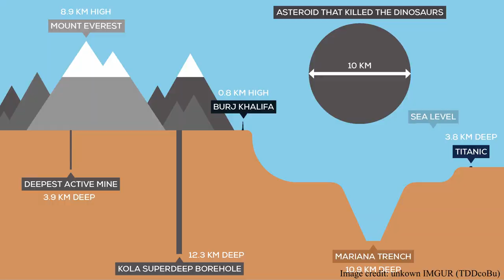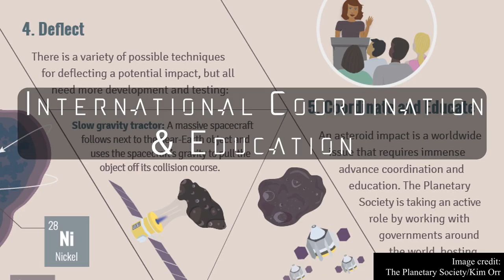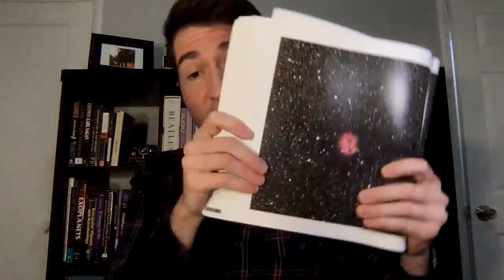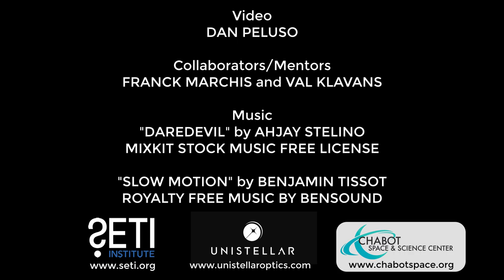What is Planetary Defense?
Giant craters pepper the Moon and are visible hundreds of thousands of miles away by human eyes on Earth. Where did those craters come from? What are asteroids and planetary defense? Are we in danger of being hit by a giant space rock? What can we even do about an asteroid that is set to impact Earth?

Unistellar Education Associate, Dan Peluso, tells us about Planetary Defense in this video made in partnership between the SETI Institute, Chabot Space & Science Center and Unistellar.